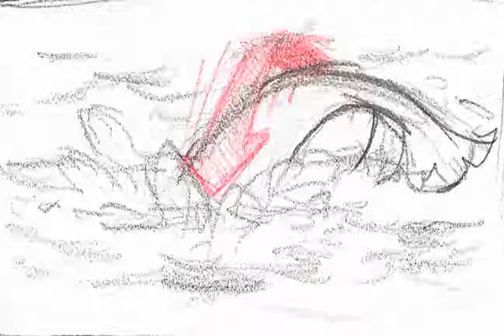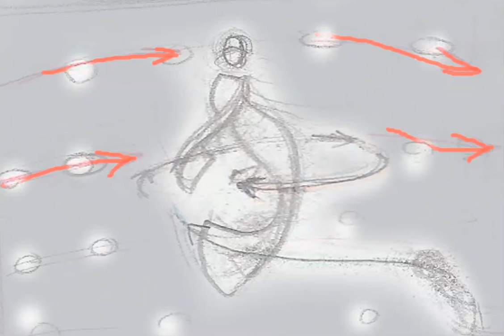Daydreaming Final Animatic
This project has been going on for awhile now  but it's finally a step closer towards completion! Personal Project/ Student Work. Music is "To the Galaxy" from the Super Mario Galaxy Soundtrack.